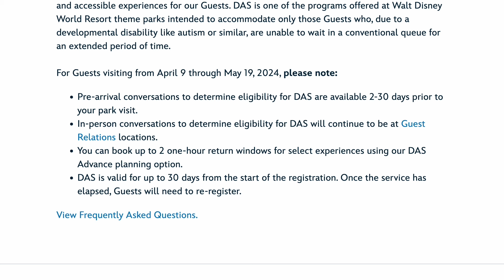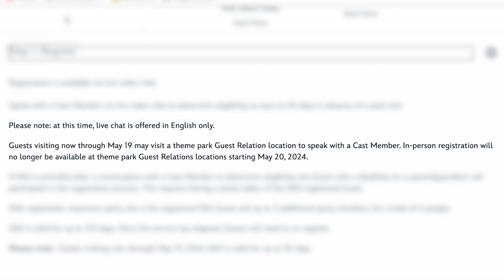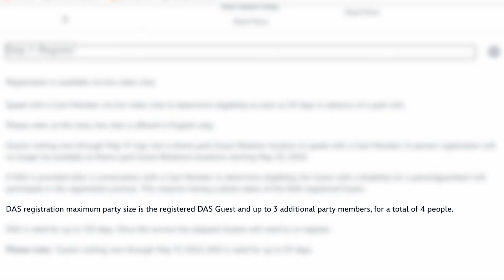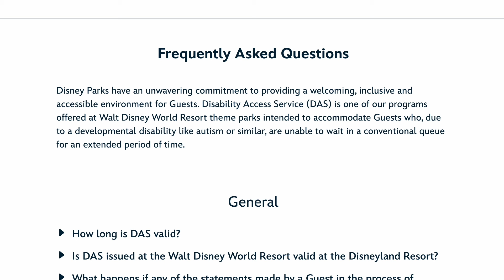Will We Be Denied Disability Access? WHAT Is Happening With DISNEY'S DAS PASS? What We Know So Far..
YES. There are some BIG changes coming to the Disability Access Service (DAS PASS) at Walt Disneyworld and Disneyland. Effective May 20th of 2024 we will see updates start to roll out. In today's video we are discussing what we know officially. What will this mean for your family? We will be documenting the changes as they come.

Did we just become best friends? Join the Ranks to become one of our select viewers and get access to exclusive perks:

HAVE SOMETHING FOR US?

WE'RE ON PINTEREST TOO!

EQUIPMENT WE USE:
Canon M50 Mark ii
Diety Camera Mount External Mic
Leather Camera Strap
Camera Back Up Batteries
San Disk Memory Cards
USB C Hub Adapter Dock.
LaCie 5TB External Hard Drive
Mini Tripod
Car Camera Mount
Ring Light/Tripod